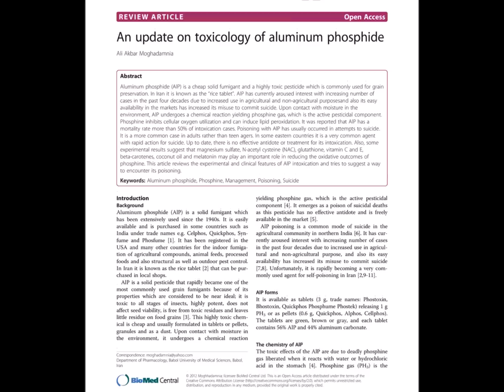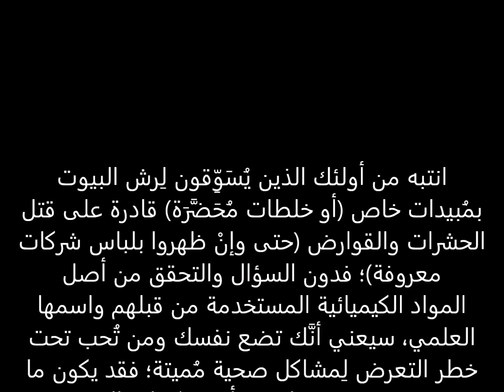المبيد الحشري: الفوسفيت - القاتل الصامت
مقطع مصور من اعداد وتنسيق وانتاج واخراج الدكتور/  محمد محروس آل محروس،  يوضح فيه أهم النقاط  الواجب الانتباه لها في موضوع المبيد الحشري، الفوسفيت (الفوسفين)؛ وكيفية التعامل معه وما هي المحاذير المتعلقة به. وهو المُبيد المُحَرَّم الذي يستخدمه البعض خلسةً ظنًا منهم أنَّهم قد وجدوا السلام الذي به يقضون على القوارض والحشرات فنسوا أو تناسوا أنَّه قد يقضي عليهم أولًا وقبل كل شيء.